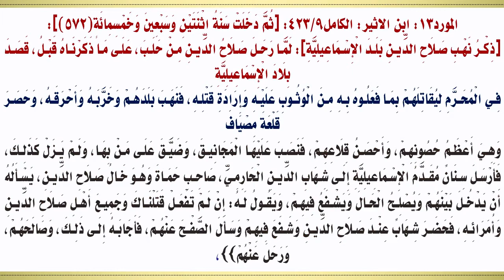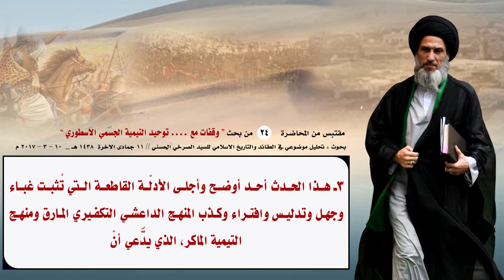غباء خوارج الفكر والسلوك في الجمع بين التشفّع والتهديد!!!